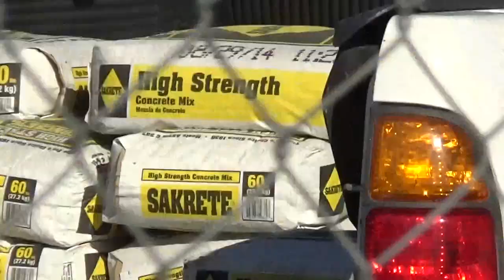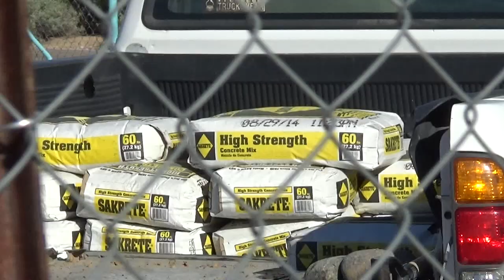My Neighbor continues to build the Blockage stronger adding concrete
the saga continues, my neighbor has told me she is going to build a block wall now LOL and once again attacks me verbally.